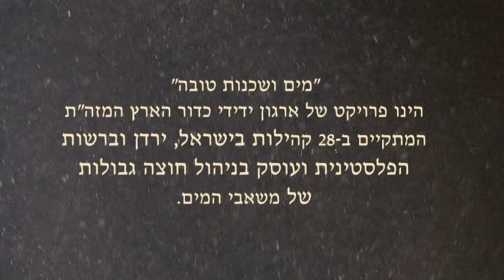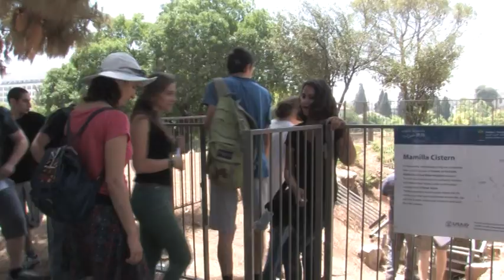Water Cistern Jerusalem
במסגרת פרויקט "מים ושכנות טובה", תלמידים לקחו חלק בשיפוץ ושיקום בור מים בירושלים. ב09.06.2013, נערכה פתיחה חגיגית לתערוכה שהוכנה ע"י תלמידים מבית הספר ניסויי בירושלים, שכולו בנושא מים.